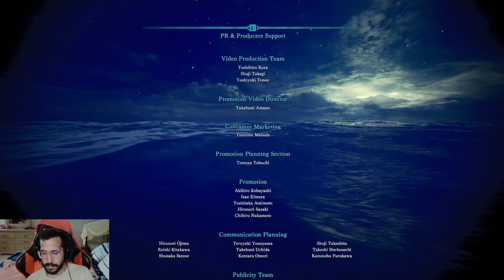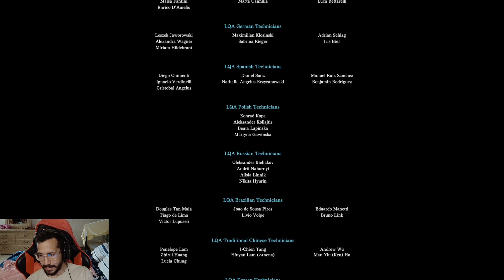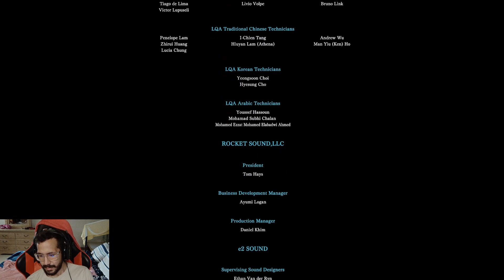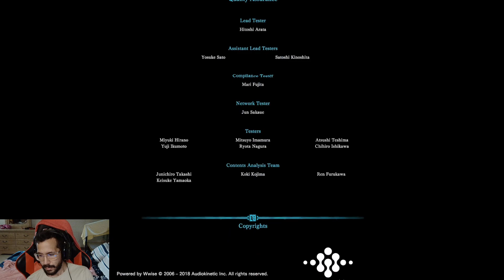Monster Hunter: World PT.11